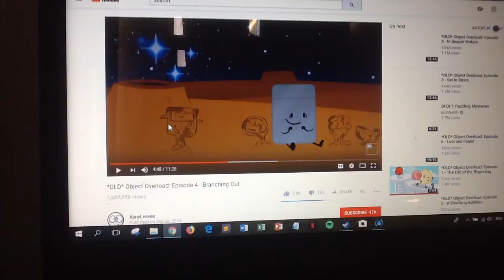Why I like Lighter Object Overload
He has made lots of funny things